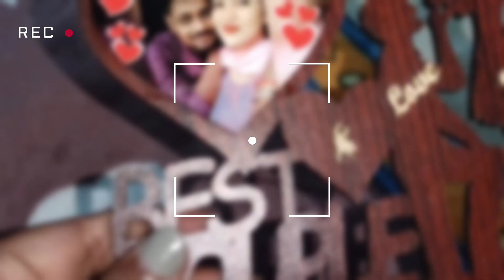blood নিয়ে আমার হাত প্রচন্ড ব্যাথা 😭 gift 🎁 ta just wowwwww 28 June 2023#rimigayensamanta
Hi i am rimi. and wellcome to my channel "rimi gayen samanta 💓"